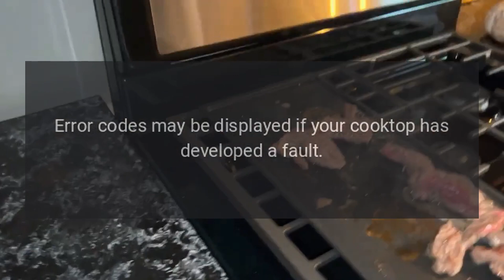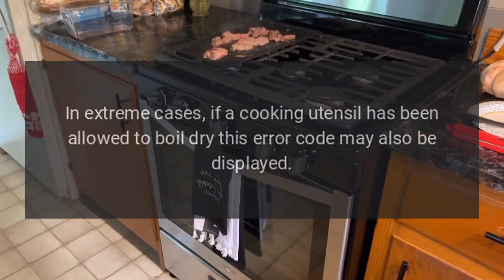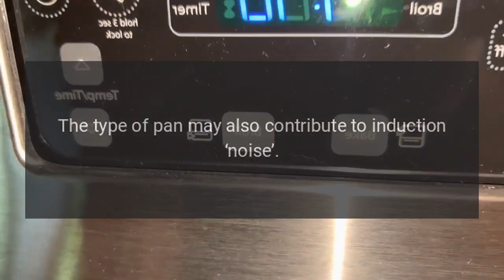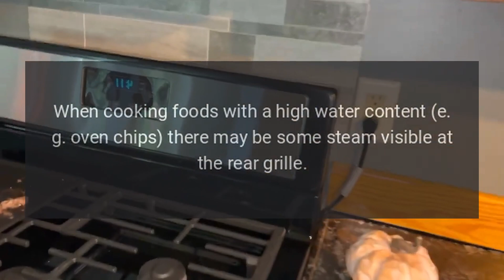AGA Range Model ATC2DFDEB Error Codes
AGA Classic City 24 Series 24 Inch Freestanding Dual Fuel Range with Natural Gas, 4 Sealed Burners, Double Ovens, 3 cu